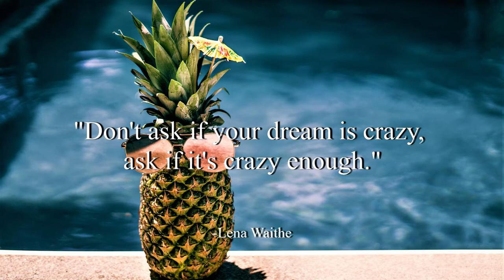Chimez - Dan Henig (No Copyright Music)